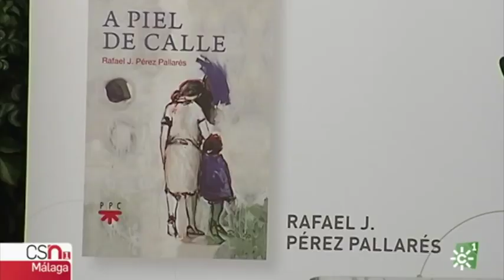Presentación de "A piel de calle" en Canal Sur Televisión